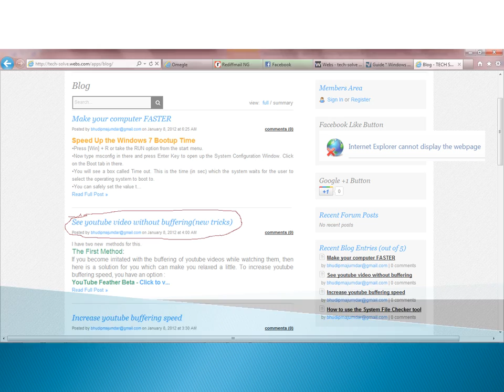WATCH YOUTUBE VIDEOS WITHOUT BUFFERING IN SLOW INTERNET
guys check this page...it really works...and USE the 2ND  METHOD...